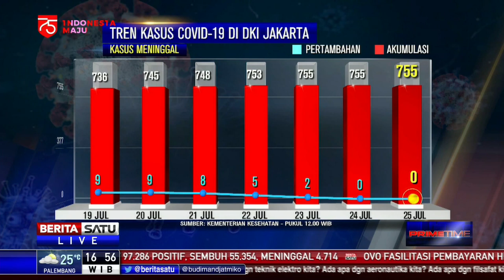Tren Kasus COVID-19 di Jakarta Total 18.741 Kasus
DKI Jakarta mencatat adanya 376 tambahan kasus positif baru pada 25 Juli 2020. Sehingga total kasus positif secara kumulatif di Jakarta menjadi 18.741 kasus.